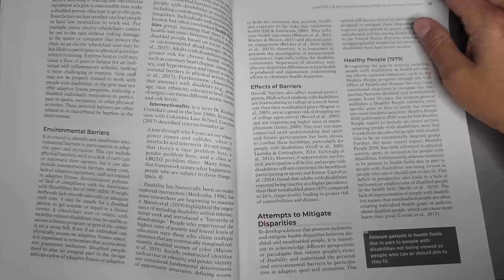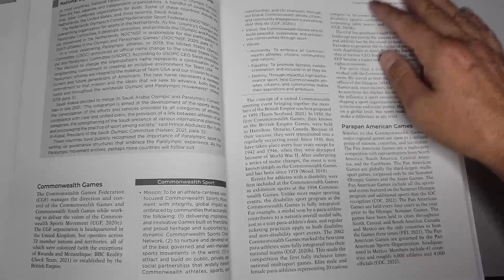Introduction to Adaptive Sport and recreation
As the number of adaptive sport and recreation programs increases, athletes with disabilities now have more opportunities than ever to participate in sports, recreation, and physical fitness.

Introduction to Adaptive Sport and Recreation is a groundbreaking text edited by Robin Hardin, a professor of sport management at the University of Tennessee, and Joshua Pate, dean of the School of Business and Management and program coordinator for sport management at Lees-McRae College.

This book includes social and theoretical discussions defining disability, confronting ableism, comparing inclusion versus integration, and understanding contact theory and social isolation theory. You’ll also find text that explores media coverage of adaptive sports and how athletes are presented in the media.